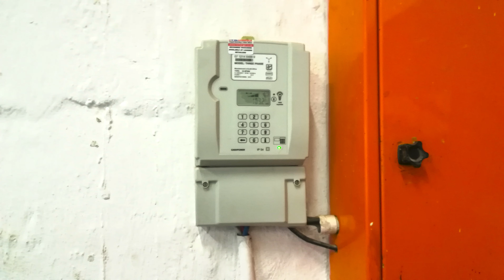To Let. Light Industrial Unit @ Victoria Park, Glen Anil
This is a quality-spec light industrial unit located in Glen Anil on the Old North Coast Road and near to the N2/Chris Hani Rd Interchange.

The park is secure and is a popular choice of businessmen.

The unit measures 160 m² of which the open space area comprises 130 m² & the offices 30 m².

The roll-up door measures 3.2 m and the eaves 5.4 m.

The unit has 3-phase 60 AMPS power.

It has excellent security.

The office is air-conditioned & is well-appointed.

As this is an end unit, it has extra parking area for around 6 vehicles.

Call Theo on 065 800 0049.

FEATURES:

* 160 m² GLA

* 130 m² Factory Space

* 30 m² Air-Conditioned Office

* Kitchen & Toilet

* Roll-Up 3.2 m

* Eaves 5.4 m

* 3-Phase 60 AMPS Power

* Ample Parking